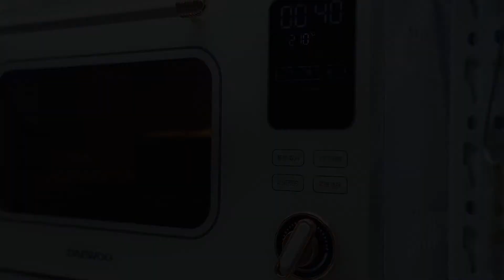自从知道红豆这做法，我家连吃3天了，酥脆香甜越吃越香，快学学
吃貨妹子一枚，定期分享各種家常菜，帶你感受家的味道~~

歡迎評論區多多留言互動噢~~